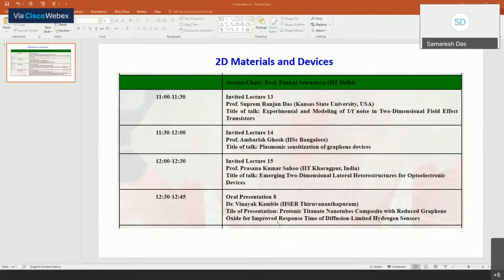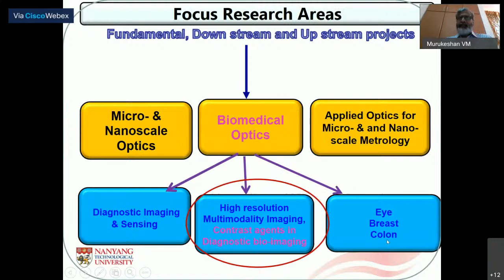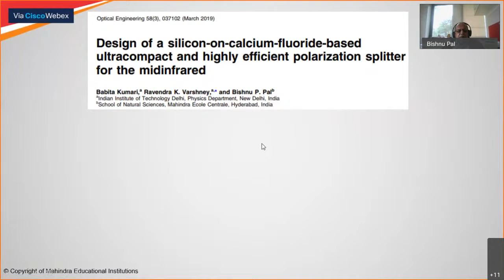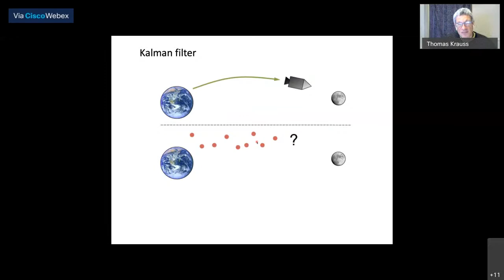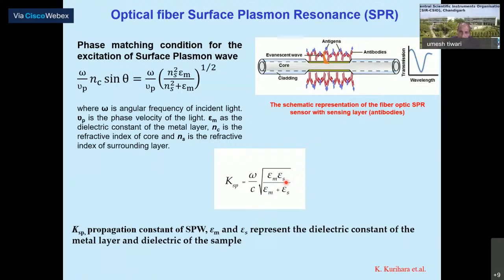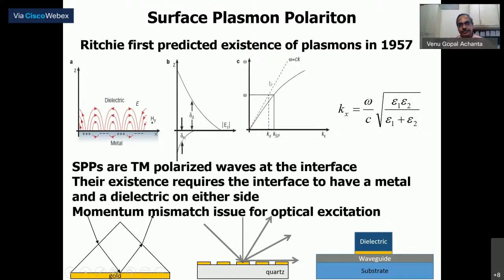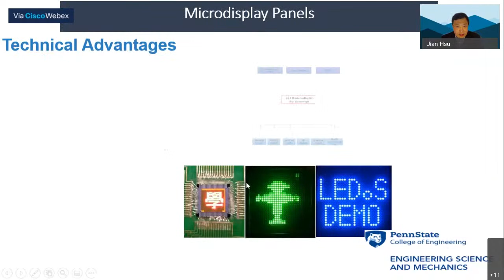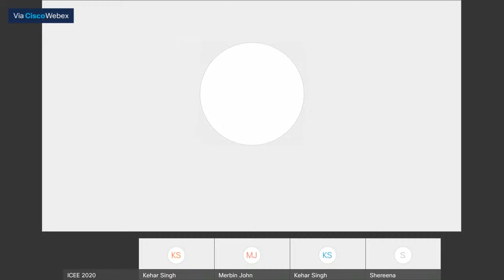ICEE , HALL - 2 , DAY - 3